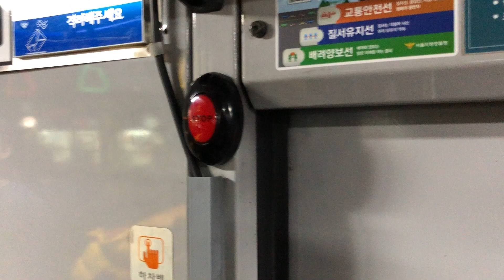首爾巴士下車鈴(2)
部份首爾巴士的下車鈴聲音跟臺灣一樣.